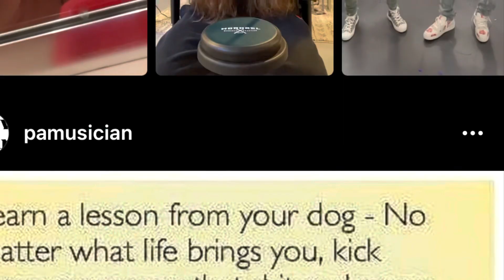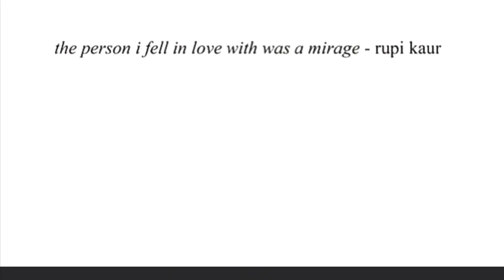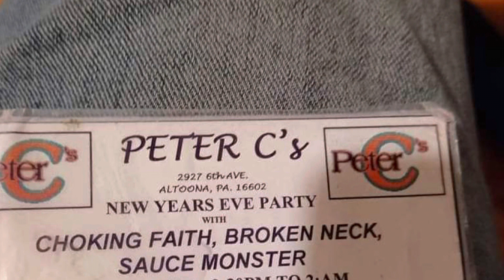“One Flew Over the CuCu’s Nest” - Written and Produced by - Philly Grooves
A single original release called “One Flew Over the Cucu’s Nest”  from his upcoming solo EP.